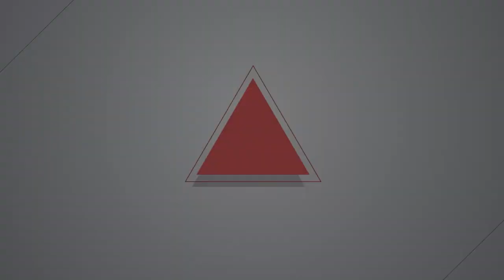2022.11.11 嘉義大學聘任缺失頻傳 吹哨者要求改善反遭檢舉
國立嘉義大學校務會議代表兼外國語言學系教授蘇復興、嘉大教師會理事長蔡東霖以及台灣高等教育產業工會代表謝青龍，11月11日在曾錦源律師事務所召開記者會，指出嘉義大學聘任、升等制度不透明且標準不一，且嘉義大學以「洩密罪」處置吹哨者蘇復興，質疑應為民主自治殿堂的大學卻成為行政獨裁之地。